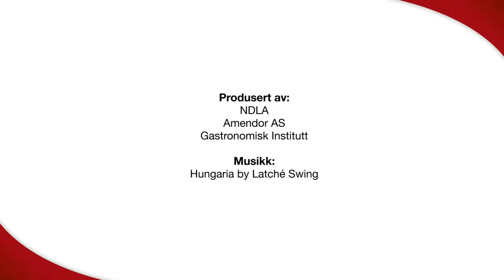Isdesserter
Isdesserter deles i tre: parfait, kremis og sorbet.